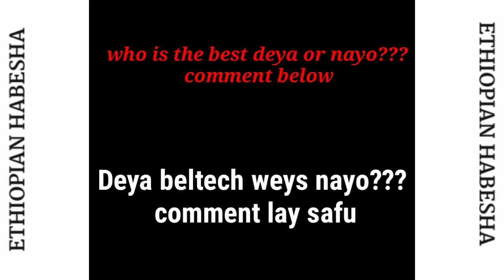Deborah(deya) vs Nayoidan(Nayo) Tik tok dance battle compilation Ethiopian tiktokers compilation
*copright disclaimer under section 107 of the copright act 1976,allowance is made for "fair use" for purpose such as critism,comment,news reporting,teaching,scholarship and research.Fair use is a use perimmited by copyright statute that might otherwise be infringing.Non profit,educational or personal use tips the balance in favor of fair use.No copyright infringement intended.ALL RIGHTS BELONG TO THEIR RESPECTIVE OWNERS*